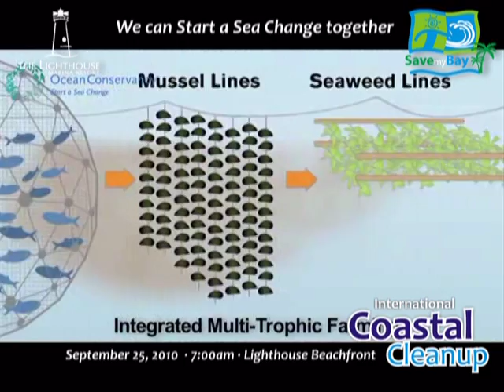Coastal Clean Up 2010